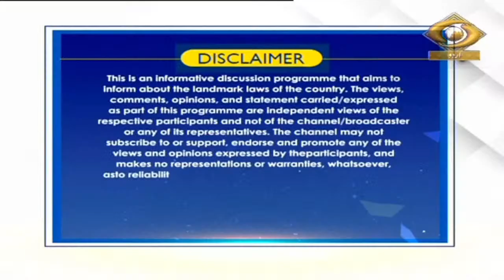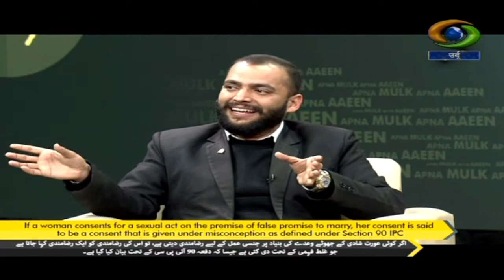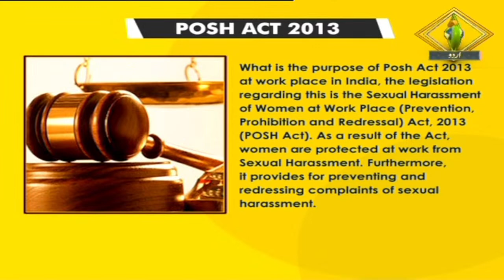Apna Mulk Apna Aaeen | Promise to Marriage Law | Part-II | DD Urdu | January 27, 2023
Watch our special programme 'Apna Mulk Apna Aaeen' on DD Urdu.
Topic- Promise to Marriage Law Part-II.